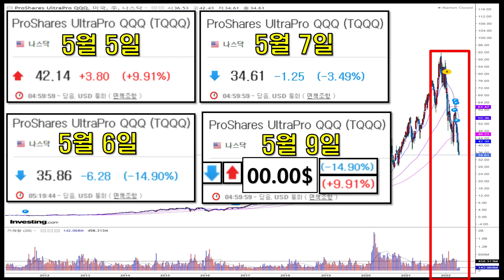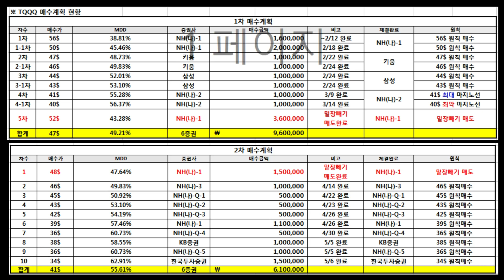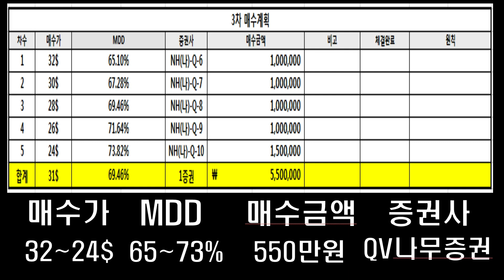TQQQ 미국주식 3X ETF I TQQQ 3차 매수계획 발표합니다 I TQQQSOXL 장기투자 대폭락 계좌인증 수익인증 분할매수전략 원칙가32$~24$/MDD65%~73%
3차 매수계획 발표합니다.

3차 원칙 매수가는
원칙가 : 32~24$ (2달라 구간) 입니다.
MDD : 65~73% 입니다.